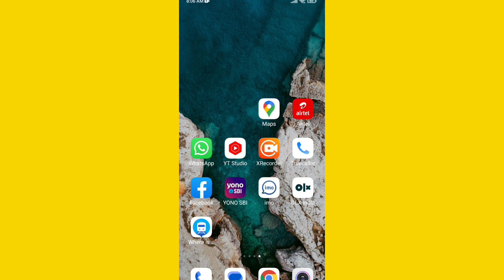Google Map Ke Language ko Kaise Badle | How To Change Google Map Language